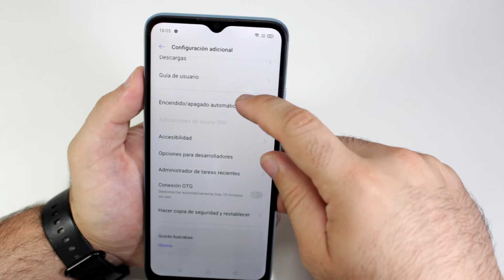Como Activar Depuración USB REALME C21